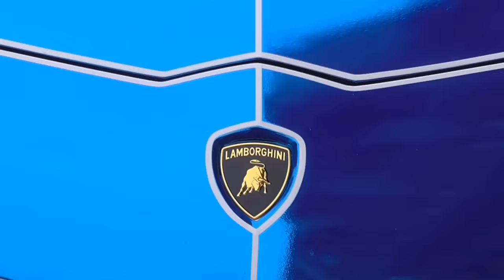This Lamborghini Aventador is literally ON FIRE, HUGE FLAMES!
Supercars on the streets - A few weeks ago I went to a meet at Ace Cafe which is known for some automotive madness and as you can see that's exactly what happend, hope you enjoy the video!

Lamborghini Aventador, Huracan, Nissan GTR,...